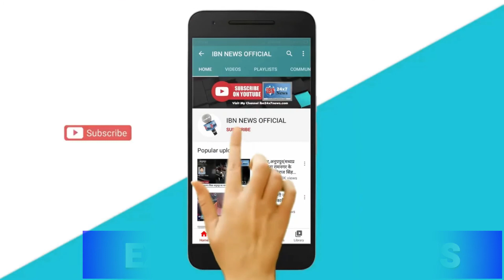मुकेश_अंबानी ने एशिया का सबसे अमीर व्यक्ति होने का खिताब अपने नाम किया